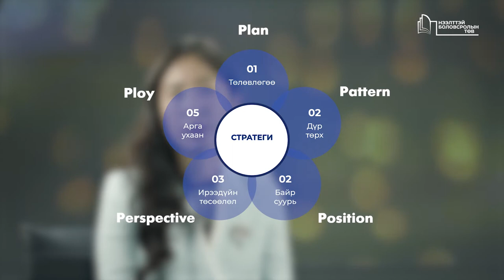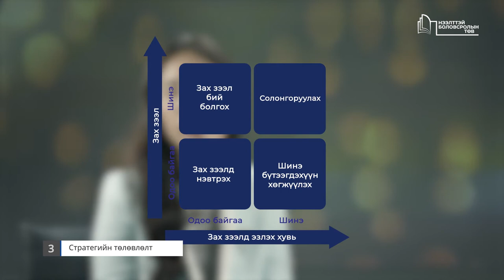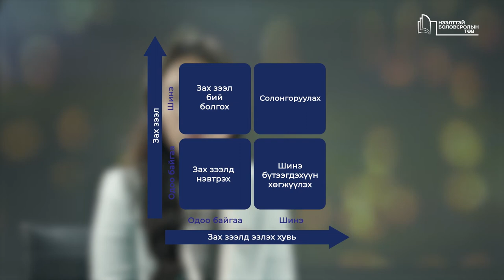3.2 “Стратегийн төлөвлөлт” сэдвийн үндсэн лекц - ШУТИС-ийн БАТС-ийн багш О.Тамир Доктор (PhD)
3-р долоо хоног. “Стратегийн төлөвлөлт” сэдвийн үндсэн лекц

ШУТИС-ийн БАТС-ийн багш, доктор (PhD) О.Тамир: Стратегийн төлөвлөлтийн онол, арга зүйн талаар танилцуулна. Тухайлбал, гадаад орчны PEST (Political, Economic, Social and Technological) шинжилгээ; Майкл Портерийн “Өрсөлдөөний таван хүчин зүйлийн шинжилгээ”; Минзбергийн томьёолсон “Стратегийн 5P (5 ПИ) онол”; Ансофийн “Матриц” зэрэг онол, арга зүйг Дээд боловсролын салбарын стратегийн төлөвлөлтөд, ялангуяа, их, дээд сургуулиудад хэрхэн хэрэглэж болох талаар тайлбарлана. Мөн тухайн байгууллага урт хугацаанд дэвшүүлсэн тодорхой зорилгодоо хүрэх арга замыг тодорхойлох стратеги төлөвлөлтийн үндсэн 6 алхмын тухай, байгууллагын “Эрхэм зорилго”, “Алсын хараа”, “Урт хугацааны үндсэн зорилго, зорилт төлөвлөлт”, “Үнэт зүйлийг” хэрхэн томьёолж тодорхойлох талаар тодорхой жишээ авч танилцуулна.

Энэхүү видео хичээл нь бие даасан хичээл бус сургалтын нэг хэрэглэгдэхүүн юм. Та бүхэн хаягаар орж хичээлийг бүрэн эхээр үзэх боломжтой.